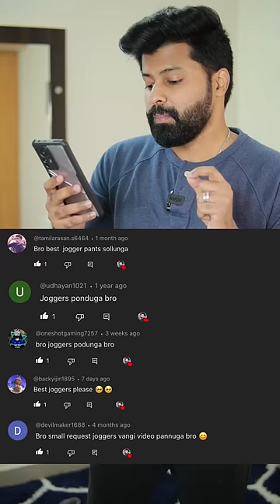Best Jogger’s For men after 3 years Usage 🔥😍